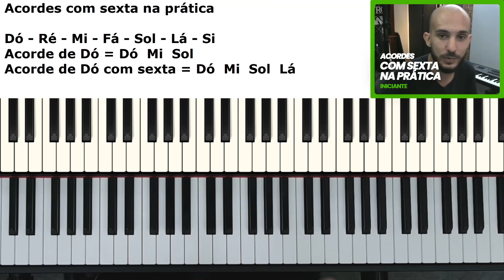DEMONSTRANDO ACORDES COM 6ª NA PRÁTICA | Aprenda Teclado